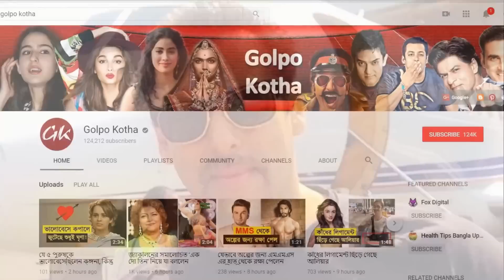বিদেশ যাওয়ার অনুমতি পেলেন সালমান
♥ Questions? বলিউডের জনপ্রিয় অভিনেতা সালমান খানকে মঙ্গলবার সকালে বিদেশে ভ্রমণের অনুমতি দিয়েছেন যোধপুর জেলা ও সেশন আদালত। ২৫ মে থেকে ১০ জুলাই পর্যন্ত কানাডা, নেপাল ও যুক্তরাষ্ট্র ভ্রমণ করবেন সালমান। তবে সালমান কেন এসব দেশ ভ্রমণ করবেন তা আবেদনে উল্লেখ করেননি।